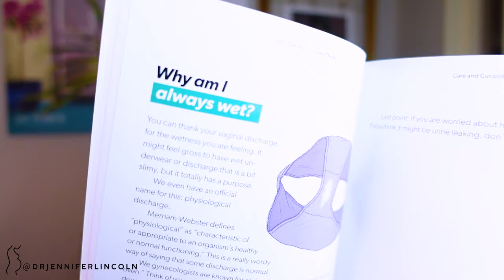VAGINAL ODOR: OBGYN discusses what to do (and what to AVOID) | Dr. Jennifer Lincoln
VAGINAL ODOR!!! Today Dr. Jennifer Lincoln, board-certified OBGYN, reviews what's normal and what isn't, what can make it worse and what you MUST avoid. Don't worry - she covers what can help too when you are worried about down there...

There's SO much more on this topic in Dr. Lincoln's newest book - get a copy today!
"Let's Talk About Down There: An OB-GYN Answers All Your Burning Questions…without Making You Feel Embarrassed for Asking"

0:00 Intro
1:24 What is a vagina supposed to smell like?
2:12 What's normal vaginal discharge?
2:30 What ISN'T normal for discharge or odor?
3:03 What should I do about vaginal odor??
3:32 Should I try THESE things, like garlic or yogurt or probiotics??
6:00 Things I actually recommend

REFERENCES and RESOURCES to go deeper:

1. Office on Women's Health. Douching.

2.  Xie  HY, Feng  D, Wei  DM, Mei  L, Chen  H, Wang  X, Fang  F. Probiotics for vulvovaginal candidiasis in non‐pregnant women. Cochrane Database of Systematic Reviews 2017, Issue 11. Art. No.: CD010496. DOI: 10.1002/14651858.CD010496.pub2. Accessed 10 October 2021.

3. The American College of Obstetricians and Gynecologists. FAQ: Vulvovaginal health.

4. The American College of Obstetricians and Gynecologists. FAQ: Vaginitis.

5. CDC. STI treatment guidelines, 2021.

BE SOCIAL!

THE BEAUTIFUL THINGS

Artwork credits:

Horizontal uterus with flowers
Vertical uterus